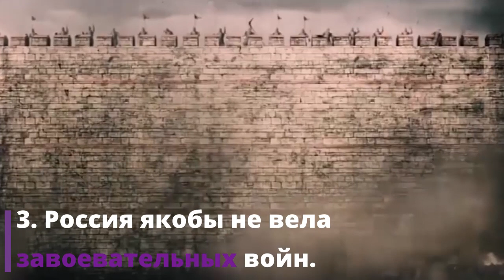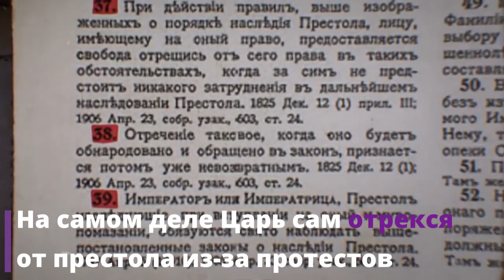5 МИФОВ об ИСТОРИИ РОССИИ, в которые стыдно верить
5 МИФОВ об ИСТОРИИ РОССИИ, в которые стыдно верить.

Некоторые искаженные факты об истории России настолько укоренились в сознании людей, что их давно принимают за чистую монету.